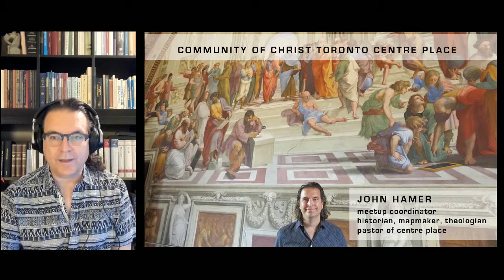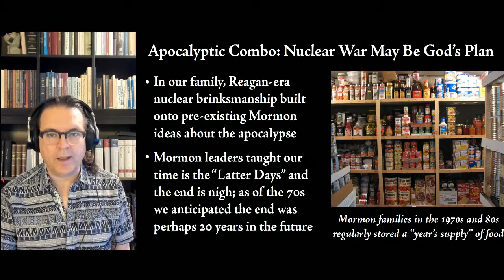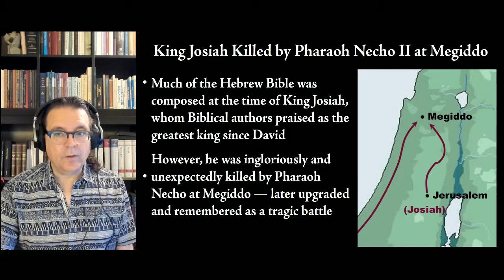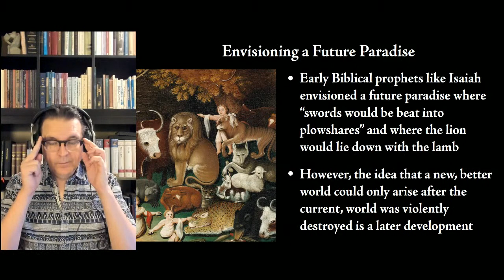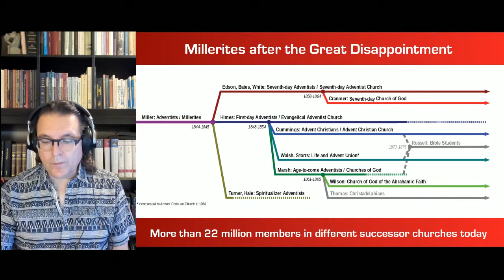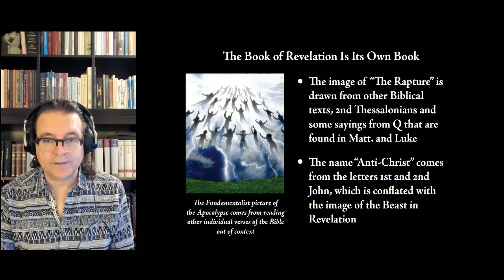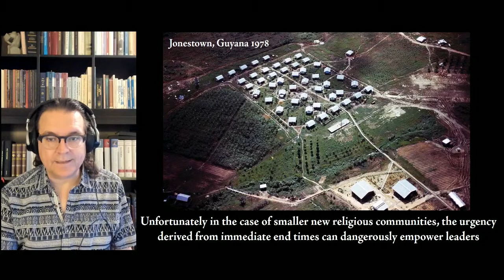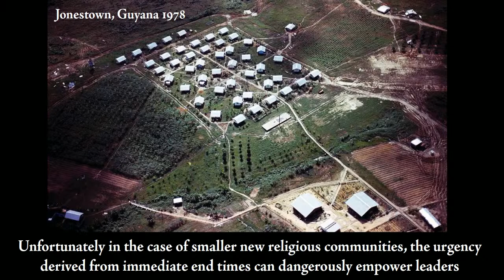The History of the End of the World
Every generation has believed that the Book of Revelation is speaking to their times. Why have they all been wrong?

We'll look at the long history of failed predictions that the Apocalypse was imminent, from the many precursors to the Book of Revelation to its readers who continue to misinterpret the text to the present day.